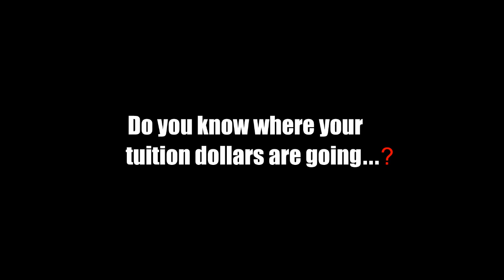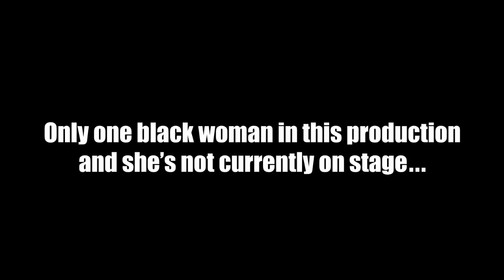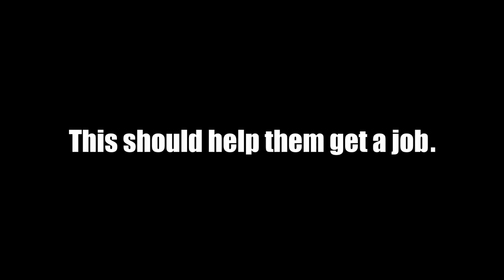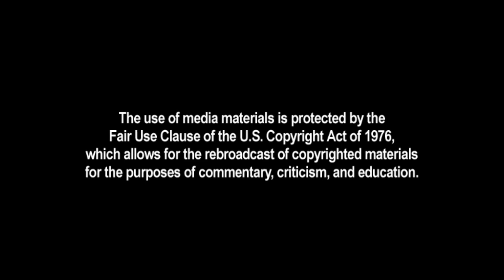Liberal Indoctrination of the Day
Race Card Project version